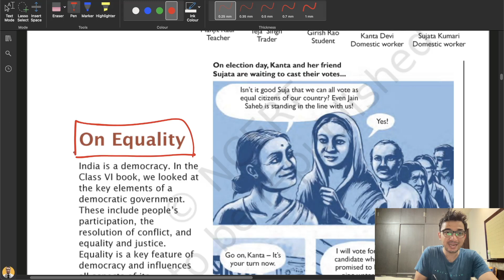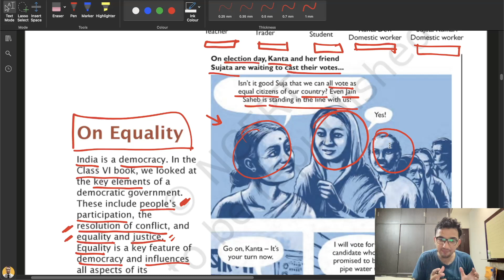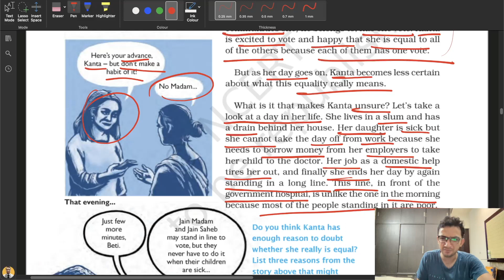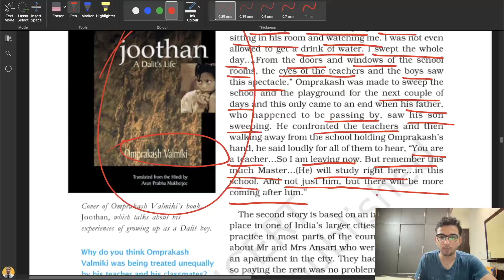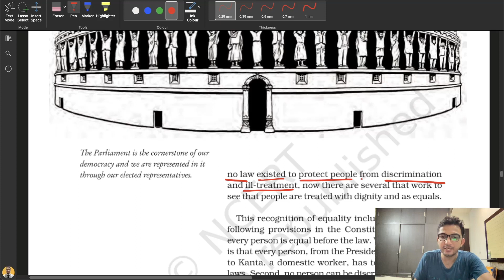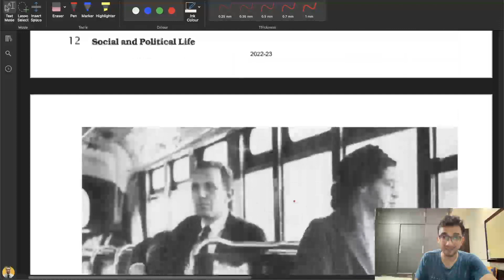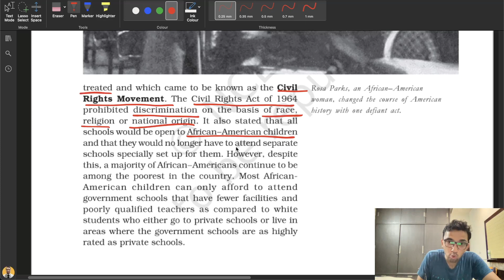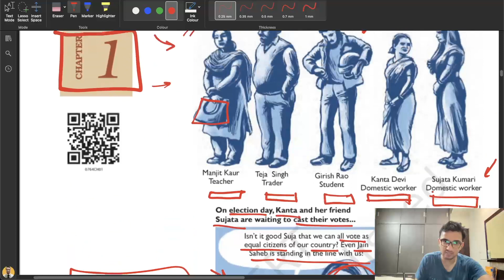Chapter 1 Class 7 Social Science NCERT in Hindi for UPSC | Social Science for competitive exams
Playlists for Govt. Job and School Exams